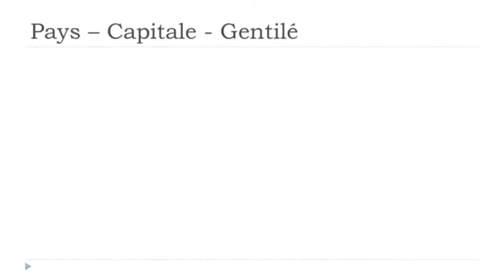J'apprends le français # Les pays # Bosnie Herzégovine